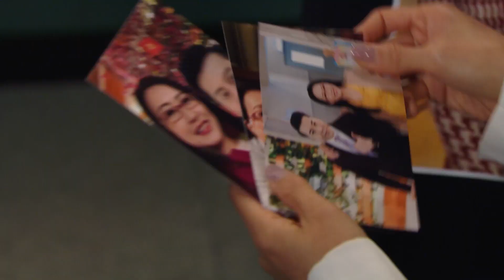【愛．回家之開心速遞精華短片】第975集精華 遇到Freerider 你會怎樣做？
尋寶圖一眾員工因為覺得製作公司提出的劇本不好，於是決定自己想點子和拍攝，成果出來大受歡迎！大小姐（林淑敏）還多給三個廣告他們拍，但尋寶圖的員工在拍廣告的時候發現，原來熊樹仁（單立文）是一個Free rider…….